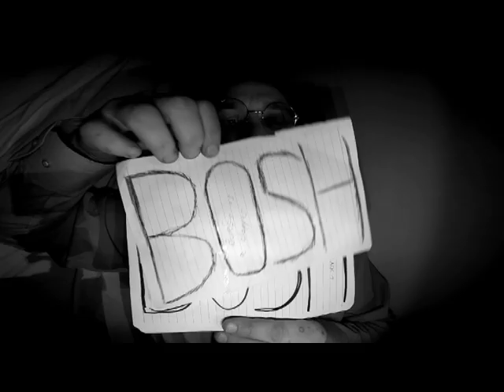The Stiff Joints - Bosh Bosh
Official music video for 'The Stiff Joints - Bosh Bosh'.
Taken from the EP 'Circus on Repeat' (2013).
Video filmed & edited by the one Burger Bigmore, additional footage filmed by the one Seeley-Goat.

Follow The Stiff Joints!